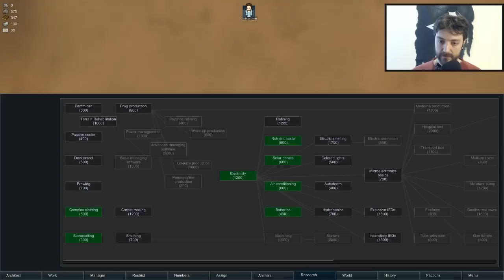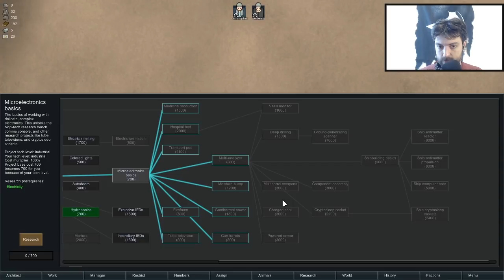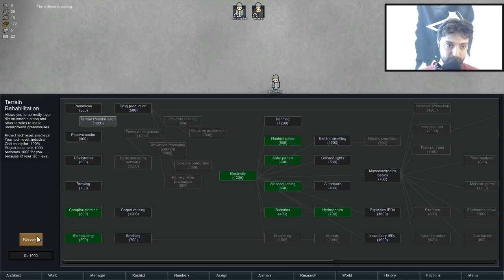80 DERECEDE HAYATTA KALMAK! - Rimworld Oynuyoruz #1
Biraz Challenge, biraz hayatta kalma, biraz Let's Play... Rimworld serisinde sıradan bir koloni kurmak yerine aşırı düşük sıcaklıkta hayatta kalmaya çalışacağım.

Bu serinin devamının gelmesini istiyorsanız lütfen yorumlar ve likelarınızla bildirin. Çünkü kısıtlı zamanımın ne kadarını bu tip videolara ayırmam gerekiyor gerçekten bilemiyorum. :)

"Daha fazla göster" dediğine göre hakkımda biraz daha öğrenmek istiyorsun, ne güzel! :) Özetle,

Kişisel olarak kullandığım Twitter hesabımdan da bana ulaşabilir özel hayatıma bir nebze şahit olabilirsin

Steam İndirimleri ve Haberleri adında bir Facebook sayfam var burada Steam'de kaçırılmayacak indirimleri paylaşıyorum birbirimize oyun öneriyoruz ve sohbet ediyoruz

Steam Küratör hesabımı takip ederek de oyun tavsiyelerimi ve mini incelemelerimi görebilirsin